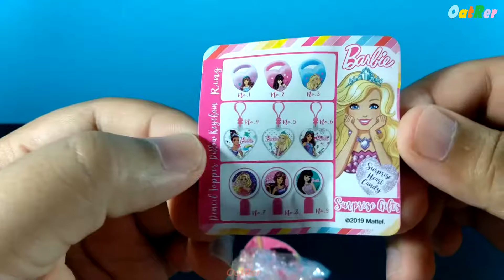Barbie Surprise Heart